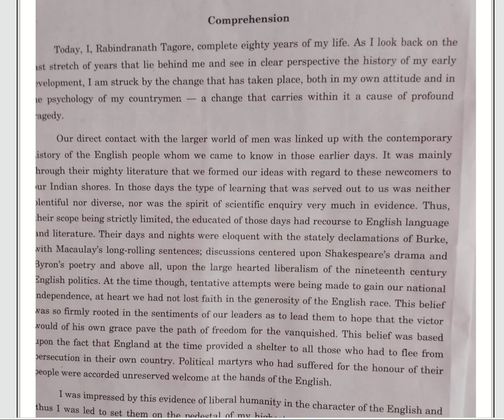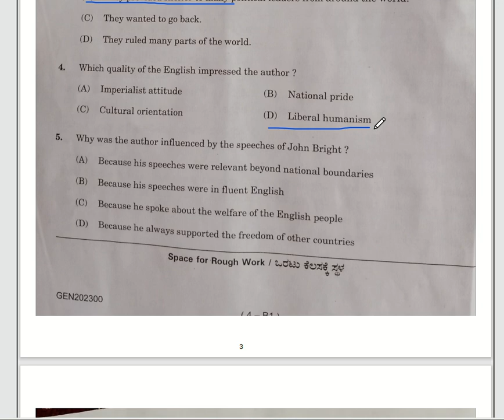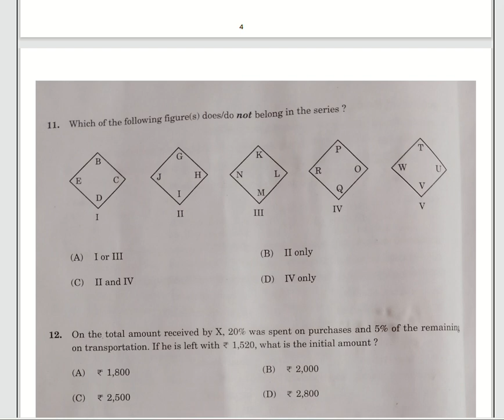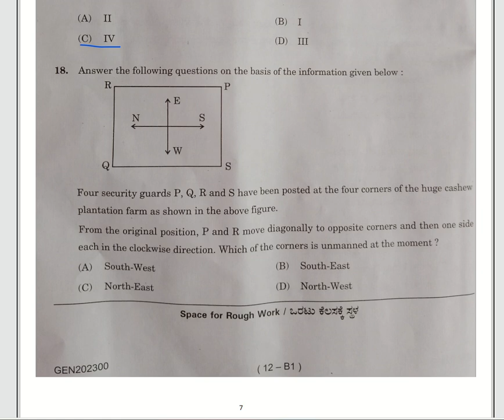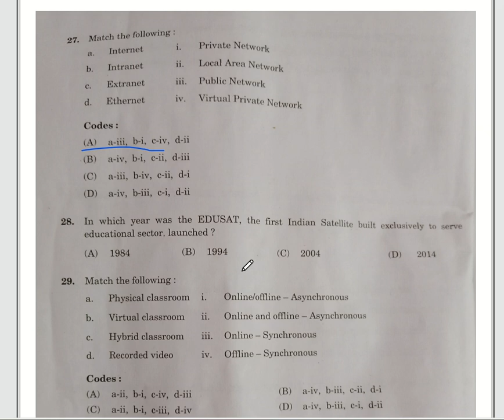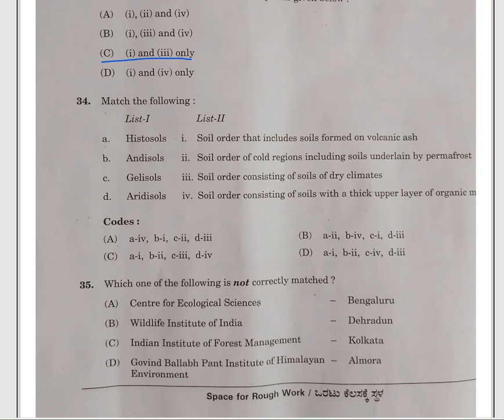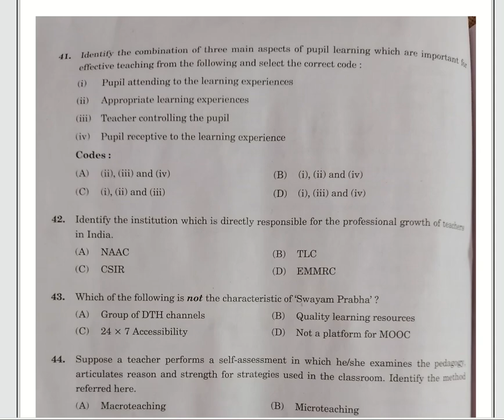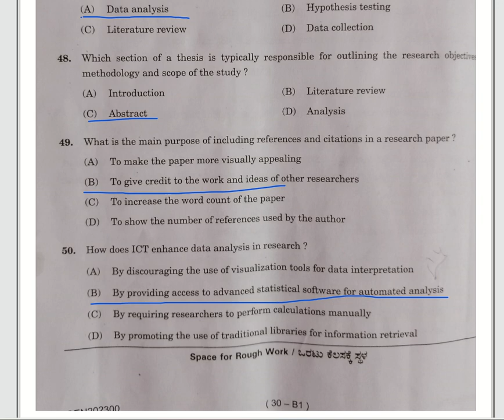KSET-JAN 2024-PAPER 1-ALL 50 QUESTIONS ANSWER KEY| MATHSCIENCE METHODOLOGY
In this video you will find answers to all 50 questions of kset-2024-paper1. Here each question carries 2 marks each . In order to clear paper1 the minimum marks is 40/100